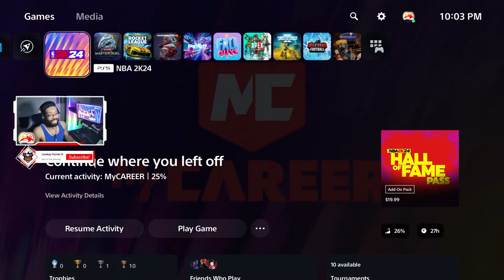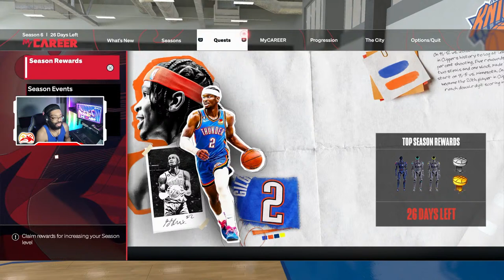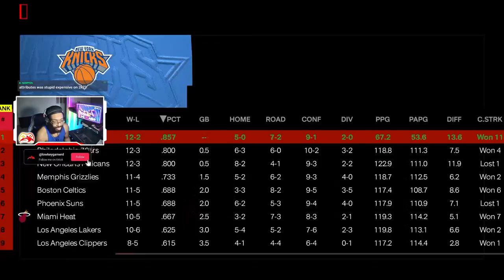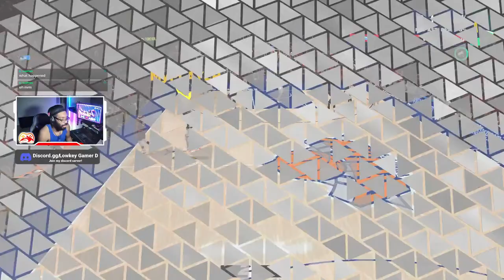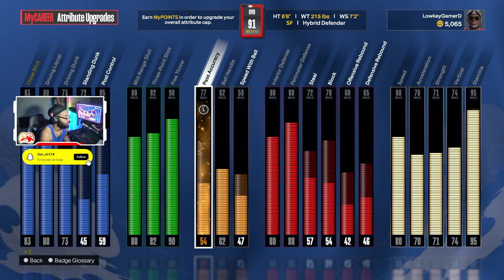Haven't Played 2k24 Since Release!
Lowkey, I'm The Best Gamer, No Cap Haha

I'm just a gamer that is trying to spread joy and laughter to the community.
I'm not the best at games, but I'm always trying my best
Most games that are played on this channel will be from the Nintendo Switch console
I will play games that are on the Nintendo Switch or any other console/PC if I feel like it is a good game for the channel